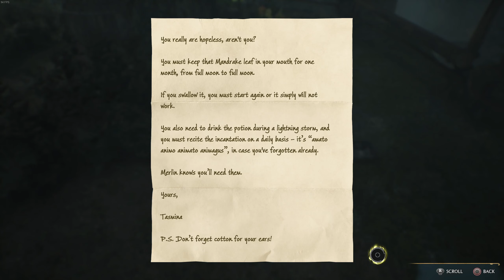Hogwarts Legacy PC Hard - Ravenclaw - Completionist Gameplay Walkthrough - No Commentary - Part 14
The Tale of Rowland Oakes, Merlin Trials and Encampments.

Hard Difficulty / Beginning - $36,375 Level 29 / End - $43,323 Level 30

0:00 Adelaide Oakes / The Tale of Rowland Oakes
05:10 Fights
08:30 Merlin Trial
14:00 Water Cave
15:45 The Tale of Rowland Oakes continued
19:15 Inferius
21:15 Fight
22:30 Fight / Troll
26:00 Mine
27:05 Merlin Trial
30:35 The Tale of Rowland Oakes continued / Collection Loots
1:09:00 Fight
1:11:30 Room of Requirement
1:14:20 Augustus Hill
1:16:00 Thieving
1:17:50 Augustus Hill
1:19:13 Merlin Trial
1:20:15 Encampment / Collection Loot
1:22:55 Inferius / Merlin Trial
1:28:08 Tomb
1:29:54 Castle
1:32:18 Landing Pad
1:33:00 Merlin Trial
1:34:00 Pitt-Upon-Ford / Poachers /  Dugbog / Spiders / Thieving / Field Guide Page/  Collection Loots / Wands / Demiguise / Indira Wolff
1:54:20 Inferius / Cave / Dugbog / Trolls
2:02:45 Fight
2:04:45 Cave
2:07:25 Ancient Magic / Mongrels
2:11:20 Encamptment / Collection Loot
2:19:00 Encamptment / Collection Loot
2:25:00 Troll
2:26:35 Fight
2:28:30 Merlin Trial
2:30:45 Butterflies
2:31:45 Inferius
2:32:35 Mandrakes (They do respawn)
2:33:35 Mongrels
2:36:00 Small Encampment / Collection Loot
2:40:35 Merlin Trial
2:45:05 Inferius
2:45:58 Room of Requirement / Vivarium
2:49:55 Augustus Hill
2:51:20 The Three Broomsticks